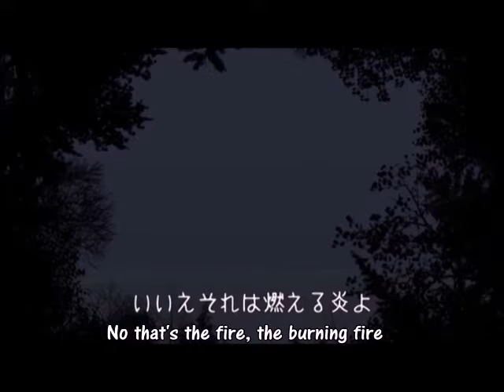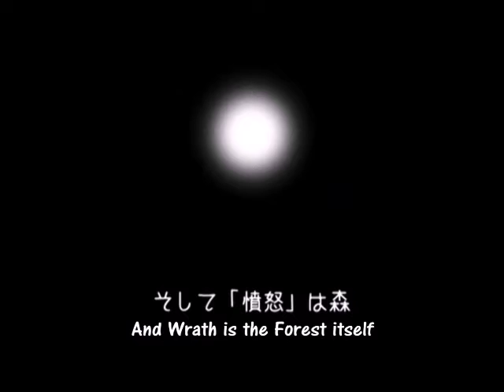【Reila】Chrono Story 【English Dub】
It's been a while! Sorry about that. I've been a funk lately and I've been having a hard time finding the will to do much of anything. I'm trying to work on my self esteem which is why I'm pretty much forcing myself back haha. Anyway, more Mothy because ain't that just the way?

Credits:
Translyrics and Vocals by Reila
Song: mothy/悪ノP.
PV source: sm14404057